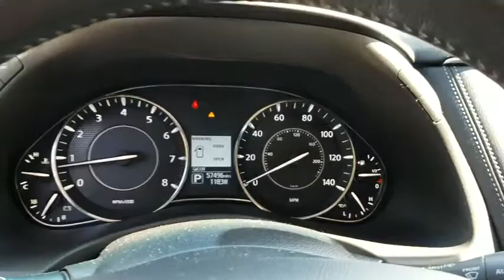2017 Nissan Armada Durham, Chapel Hill, Raleigh, Cary, Apex, NC G213336A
2017 Nissan Armada
2017 Nissan Armada 4x4 SL - Stock#: G213336A - VIN#: JN8AY2NC1H9501146

409 S Roxboro St.

CARFAX 1-Owner, Hendrick Certified, Clean. REDUCED FROM $33,968! SL trim. Moonroof, Nav System, Heated Leather Seats, Third Row Seat, Aluminum Wheels, All Wheel Drive, Hitch, [L92] 2ND & 3RD ROW CARPETED MATS, [J01] MOONROOF PACKAGE. PURCHASE WITH CONFIDENCE: CARFAX 1-Owner 10-year/100,000 mile Limited Powertrain Warranty, 12-month/12,000 mile High-Tech Coverage, 24-hour Roadside Assistance, Trip Interruption Services, Vehicle Rental Coverage, 168-Point Vehicle Inspection, CARFAX Vehicle History Report AFFORDABLE: Was $33,968. KEY FEATURES INCLUDE: Leather Seats, Third Row Seat, Navigation. MP3 Player, All Wheel Drive, Aluminum Wheels, Keyless Entry, Remote Trunk Release, Privacy Glass, Child Safety Locks. OPTION PACKAGES: MOONROOF PACKAGE front tilt and rear slide, Power Glass Sliding & Tilting Moonroof w/Sunshade, one-touch open/close w/auto-reverse feature, privacy glass and sunscreen dots, ROOF RAIL CROSS BARS, 2ND & 3RD ROW CARPETED MATS. Non-Smoker vehicle. Nissan SL with Pearl White exterior and Almond interior features a 8 Cylinder Engine with 390 HP at 5800 RPM*. EXPERTS RAVE: KBB.com explains The 2017 Armada comes with several features that cost extra in rivals, furthering its value proposition. Among the highlights are a navigation system, Bose audio, and front and rear sonar-assisted parking aids.. OUR OFFERINGS: This dealership is a member of the Hendrick Automotive Group, the 6th largest automotive group in the United States. This gives us many advantages over our competition. I know that when you buy a New or Pre-owned vehicle from Hendrick Durham Auto Mall you know you are getting a vehicle from a reputable organization. Like most successful companies, our business, products and services are only as good as our employees. Pricing analysis performed on 6/12/2019. Horsepower calculations based on trim engine configuration. Please confirm the accuracy of the included equipment by calling us prior to purchase.